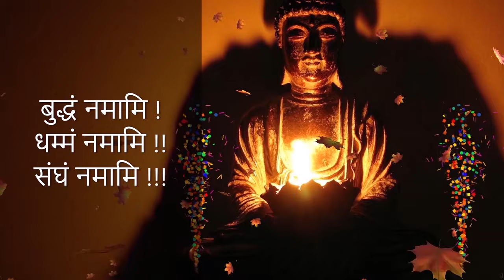पौर्णिमा विशेष धम्मदेशना कार्यक्रम (जयभवानी नगर) | वर्षावाश धम्मदेशना | Vassa Dhamma Program